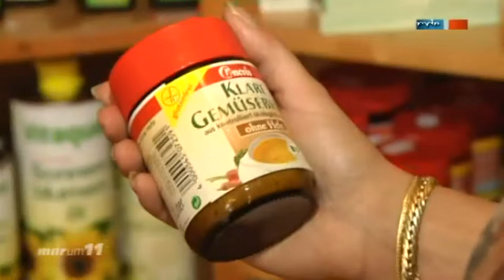Macht uns Weizen krank?